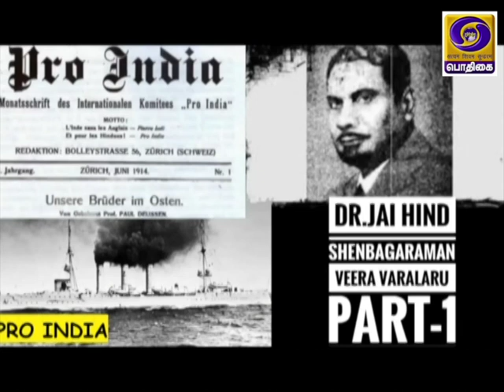AZADI - SAFAR | CHEMPAKARAMAN PILLAI | Tamil Version